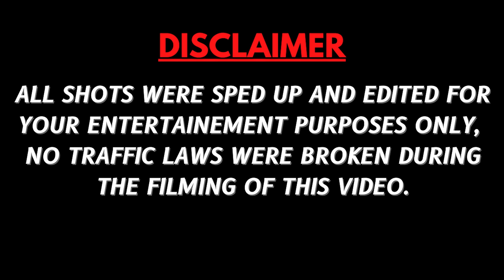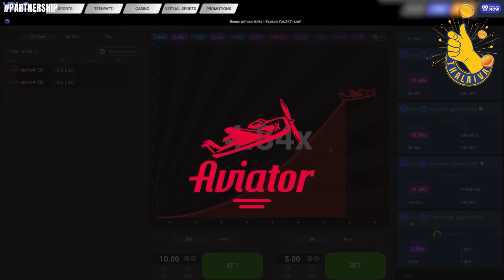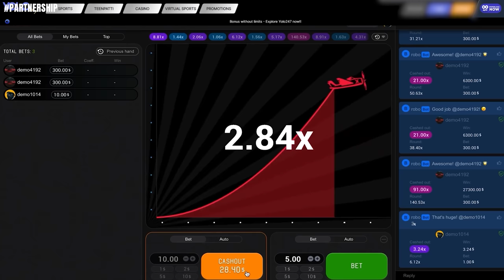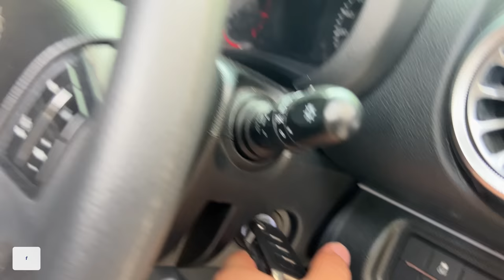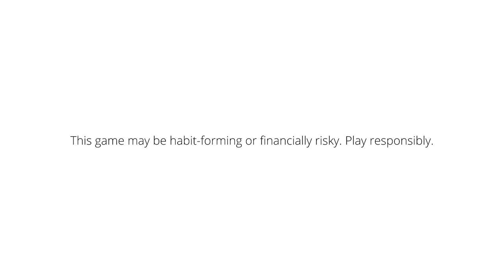TOTAL COST OF MODIFICATIONS ON MY THAR🤑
whatsapp on this number
✔ 10%  bonus
✔ 24/7 Customer Support
✔ 24/7 Instant Withdrawals
✔ 24/7Deposit

Do not wait for the right time to come make your time right today by making money on Online Thalaiva